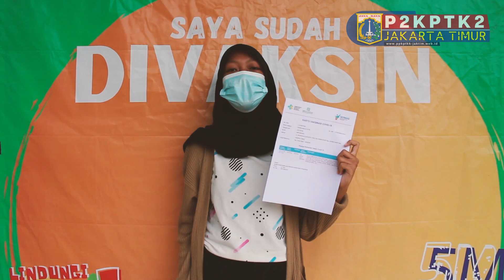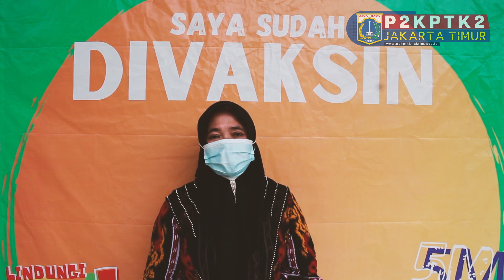PROGRAM VASKSINASI USIA 12 SAMPAI 17 TAHUN DI P2KPTK2 JAKARTA TIMUR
Pemerintah resmi memberikan vaksin Covid-19 kepada anak-anak usia 12-17 tahun. Selain menjadi target vaksinasi secara menyeluruh, program vaksinasi untuk anak penting dilakukan untuk membentuk kekebalan komunal. Vaksin yang diberikan tidak berbeda dengan vaksin Covid untuk kelompok usia 18 tahun ke atas.  Anak usia 12-17 tahun akan diberi vaksin Sinovac karena sudah teruji klinis fase 1 dan fase 2 pada anak usia 3-17 tahun. Vaksin diberikan dengan dosis 0,5 ml. Jarak antara vaksin Covid anak dosis 1 dengan dosis 2 adalah 1 bulan.

terima kasih SMP N 194 JAKARTA.
VAKSIN COVID19 - TAK KENAL MAKA TAK KEBAL
INDONESIA SEHAT.